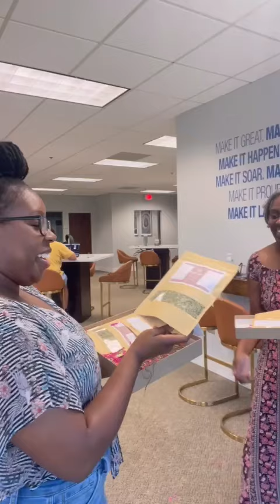Salyana Essentials Special Delivery! Inner Support & Comfort Kit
In this video, Salena (The Self-Care Alchemist) is making a special delivery of  Salyana Essentials' Inner Support & Comfort Kit to a local customer. This bundle combines LivWell Adrenal with Flow Easy Tea, promoting both liver & adrenal support alongside relaxation.

The Inner Support & Comfort Kit can be purchased on Salyana Essentials'